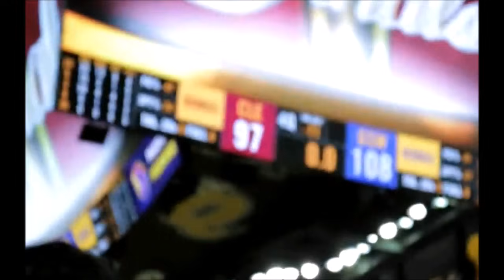LeBron James bring back the Clevland Cavilears down 3-1 to win the Nba finals